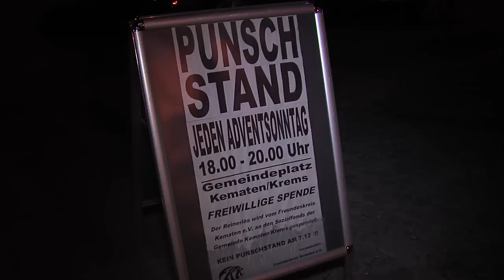Punschstand des Freundeskreis Kematen e.V.